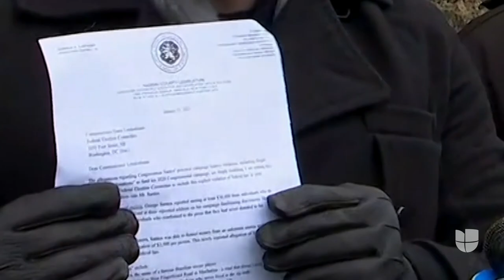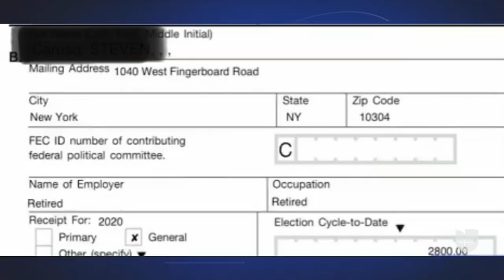George Santos renuncia a comités de Cámara de Representantes y surgen más acusaciones en su contra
El representante republicano anunció su renuncia a los dos comités del Congreso a los cuales había sido asignado. Entretanto, siguen surgiendo señalamientos contra George Santos, acusado de mentir sobre su información personal y profesional, entre otras cosas. Según Joshua Lafazan, legislador estatal de Nueva York, Santos violó leyes electorales y recibió donaciones fantasma. Una encuesta revela que la mayoría de votantes registrados en su distrito están de acuerdo con la dimisión.

León Krauze